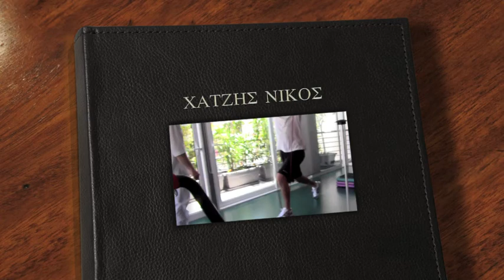ΧΑΤΖΗΣ ΝΙΚΟΣ.mov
ΑΣΚΗΣΗ ΜΕ ΛΑΣΤΙΧΑ